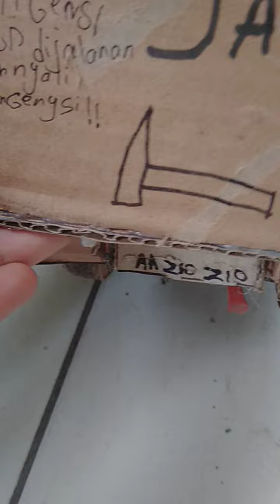Prakarya Mobil Dari Kardus Murid Kreatif 😁